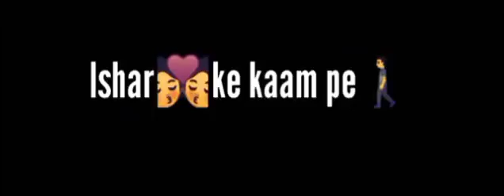Kudiyon ka Nasha pyare Lovely Status || 2021-22